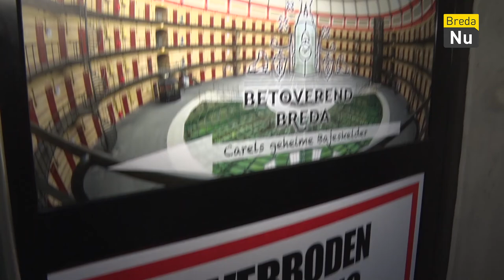Betoverende Bajestocht | Breda in Beeld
Als onderdeel van Betoverend Breda is er speciaal voor gezinnen een interactieve speurtocht in de koepel ontwikkeld. Met behulp van je eigen telefoon kun je op zoek gaan naar QR codes, verspreidt door de koepel. Via de codes krijg je toegang tot exclusieve video's, puzzels en raadsels.